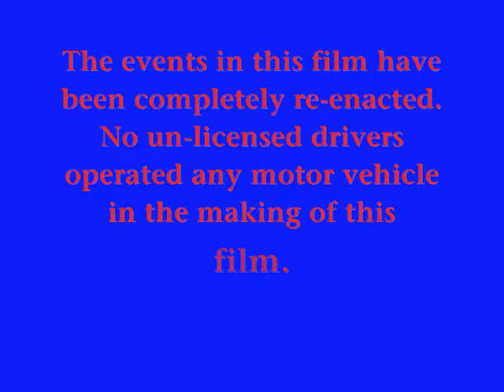Do NOT Drink And Drive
mr casey LOVED this one... we got an A